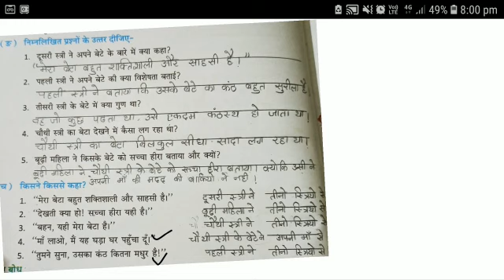कक्षा -3/ हिंदी/पाठ -2/ अभ्यास कार्य/ पार्ट -1